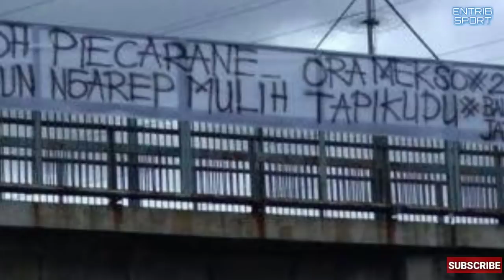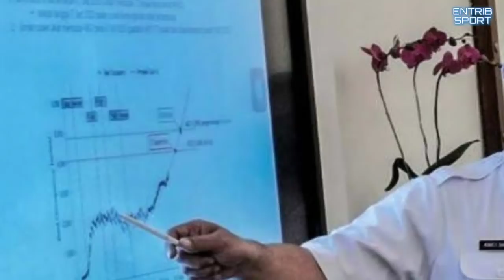Renovasi Stadion Jatidiri "harus meniru" Pembangunan Stadion JIS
Renovasi Stadion Jatidiri Semarang harus meniru Pembangunan Stadion JIS, itulah yang diharapkan oleh suporter PSIS Semarang.